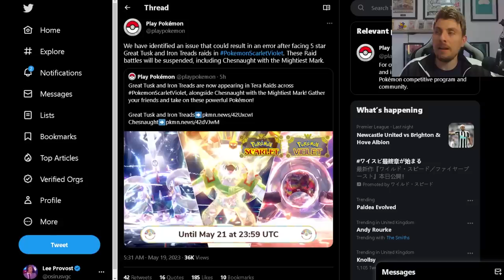Tera Raid Events CANCELLED due to GLITCH in Pokemon Scarlet and Violet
This video will go over the issues recently discovered in the new Spotlight tera raid for Great Tusk and Iron Treads that is causing a random game crashing Glitch in Pokemon scarlet and Violet and why the event has been cancelled.